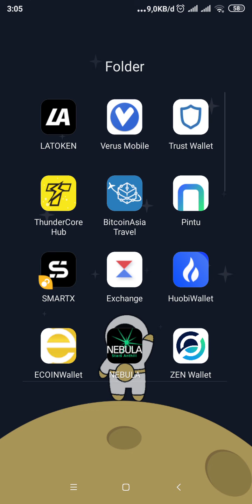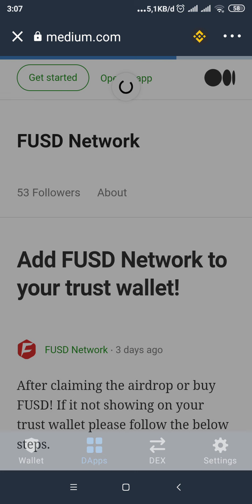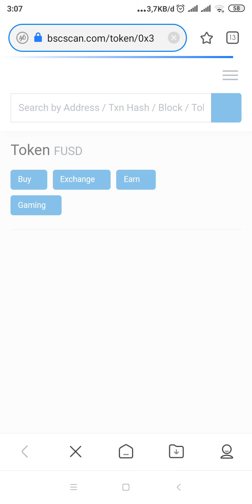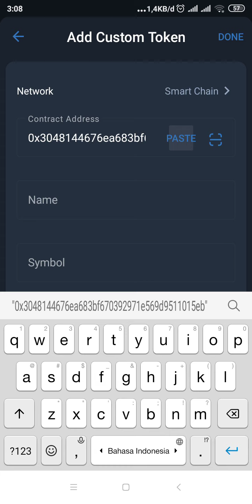🔥Instant Airdrop🔥FUSD Token (FUSD) Airdrop🔥Free Airdrop Crypto Gratis Terbaru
⚠️ Attention ⚠️

Selalu dibiasakan menonton video ini sampai habis. Setelah selesai baru mengerjakan Task yang ada di deskripsi Video. Hal sederhana ini sangat membantu kemajuan chanel Pak D Indonesia guna mencegah kejadian terulang chanel @Loyalis7 dan juga membantu chanel ini tetap exist dalam jangka panjang untuk selalu update informasi-informasi airdrop legit, edukasi tentang dunia investasi dan seputar dunia investasi lainnya. Dan Video Ini Dibuat hanya untuk dokumentasi, informasi serta edukasi semata.

Trimakasih 🙏😇

How To Add FUSD Token:
🔖Network: Smart Chain
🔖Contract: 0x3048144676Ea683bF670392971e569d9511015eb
🔖Name: FUSD
🔖Symbol: FUSD
🔖Decimal: 18

Tips Cara Isi atau Top Up Binance Smart Chain ke Trust Wallet untuk berburu koin micin:

✅ Selesaikan Proses Verifikasi Data Diri (KYC) untuk bisa Deposit dan akses full akun.
✅ Deposit Fiat Rupiah yang otomatis di konversi ke BIDR
✅ Beli BNB di Market Spot (saran beli minimal 0.03 BNB untuk min withdrawal + biaya gas fee)
✅ Withdrawal BNB, pilih jaringan BEP20. (Min Withdrawal saat ini 0,02 BNB)
✅ Copas alamat Smart Chain (Logo BNB Background Hitam)

Done..